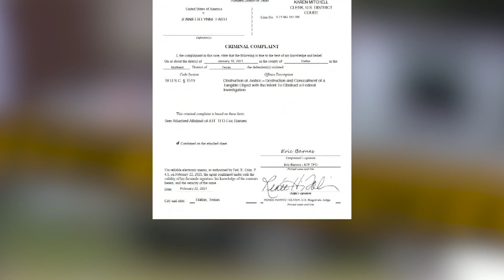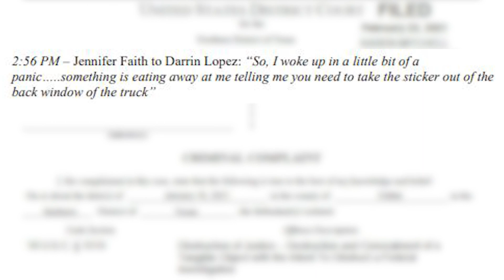Fatally shot man's wife in constant contact with ex before and after he was killed, officials say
In December, Jennifer Faith told WFAA, "somebody has got to know whose truck this is... It has a Texas Rangers sticker (“T”) in the back window."